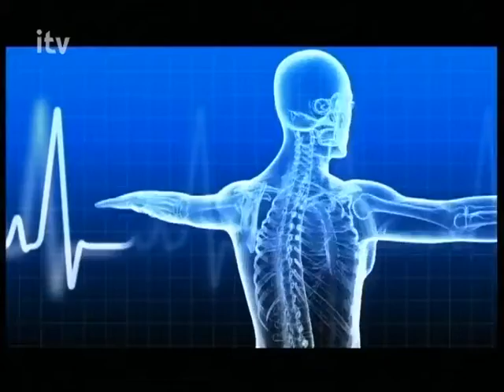Sports Arena ITV 13.03.17_Γεωργούλης